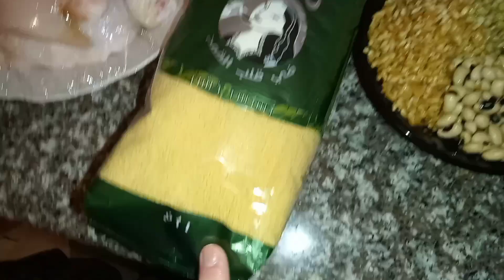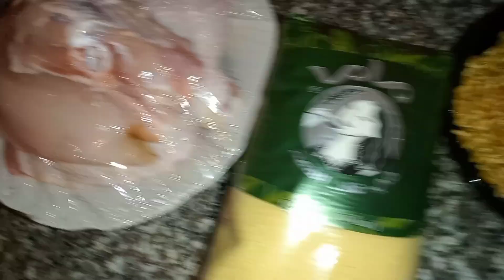Couscous avissar🍲 pour yennayer😊 le nouvel ans berbère assegass amegaz